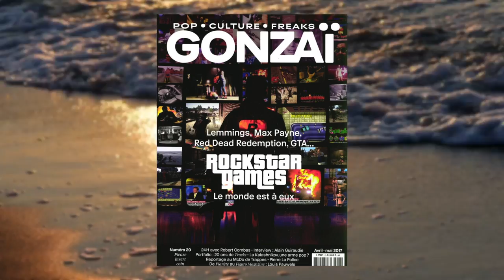Nos tubes de l'été #10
Chaque semaine durant l'été, découvrez les coups de cœur de nos libraires.
Aujourd'hui, Vincent du rayon musiques vous présente le magazine Gonzaï aux éditions Gonzaï média.
Notes de musique : "La Madrague" interprété par Brigitte Bardot. Composé par Gérard Bourgeois. Label Mercury